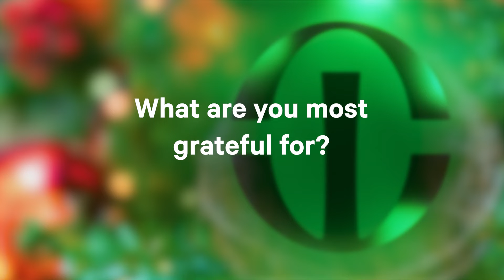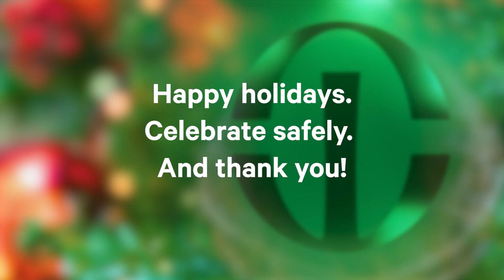Holiday Greetings From Rush Health Care Leaders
Five leaders from across the Rush System share their memories from 2021 and their hopes for 2022. Thank you!